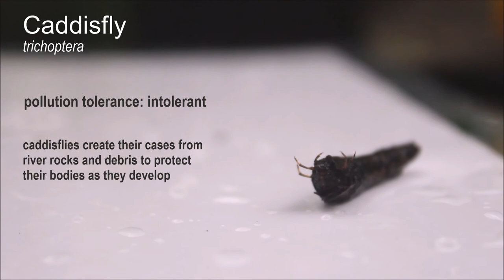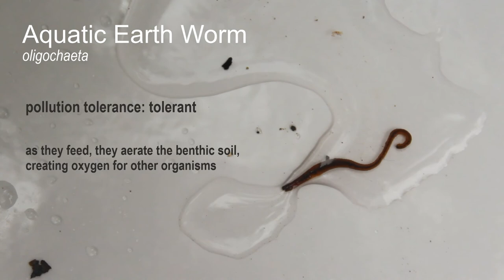Macroinvertebrates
Join Chris Towe from Pierce Conservation district as he teaches about Macroinvertebrates and their impact on streams!

Video: Leika Hansen